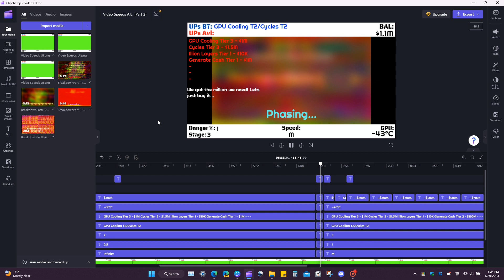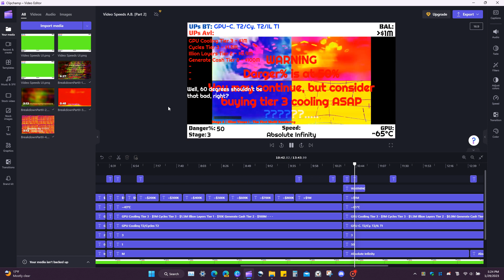Video Speeds Speeding up to Absolute Breakdown Preview 3 (Part 2 Preview 1)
Wait, why did we miss previews 1 and 2? Well, the preview number is for the ENTIRE thing, not for just each part (in parenthesis, the preview number for each part is included, so you'll have 2 numbers to worry about)

We have a new UI for this part, and we're already going beyond Absolute Infinity! Keeping the GPU is becoming a problem, but we are generating cash!

Also, the start of the video will immediately blast your ears if you have headphones. No warning will be given, so you have to know to turn down you volume right away.